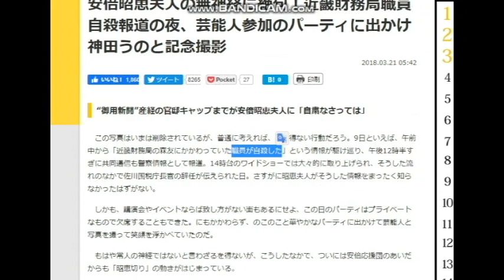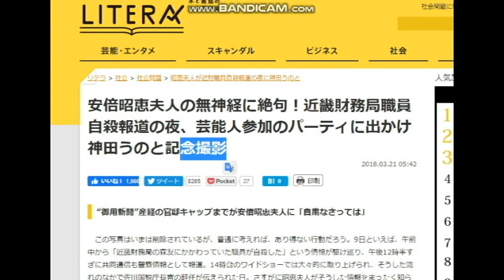【隠居TV】森友事件：アッキード事件と山本太郎さんは言った。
安倍昭恵夫人の無神経に絶句！近畿財務局職員自殺報道の夜、芸能人参加のパーティに出かけ神田うのと記念撮影

2020年3月末までの従来版「速稼塾」